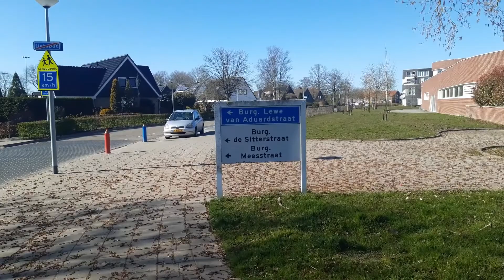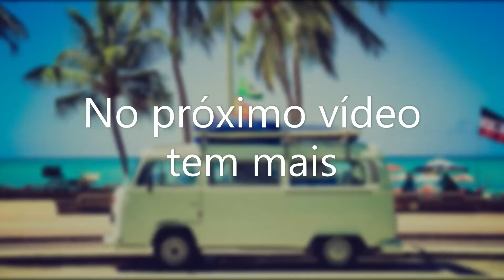Bairro onde estou morando na Holanda - 1ª Parte. Apingedam. Groningen. Holanda. Netherlands. #206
Olá! Sejam bem vindos (as)!

1º Vídeo gravado por mim na Holanda, nesta bela cidade que fica a 300 km de Amsterdam. Tenho gostado bastante da cidade que é pequena mas muito bonita mesmo. Confira!

Muito obrigado!